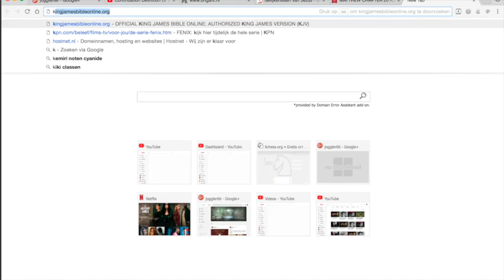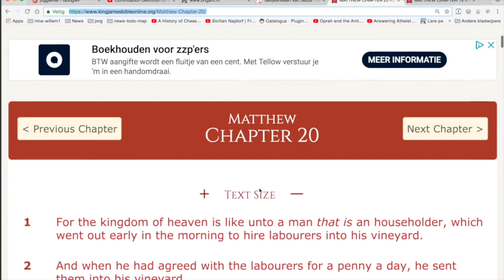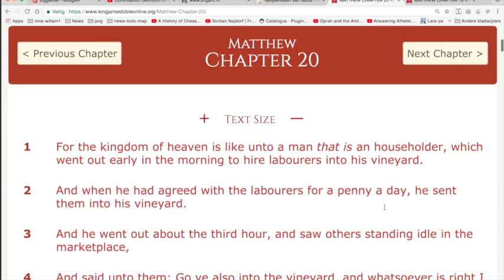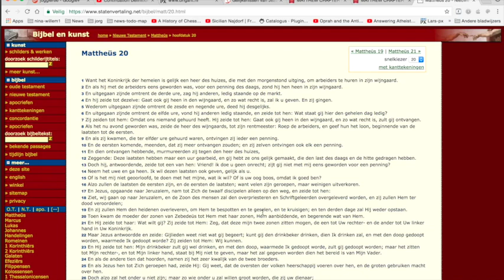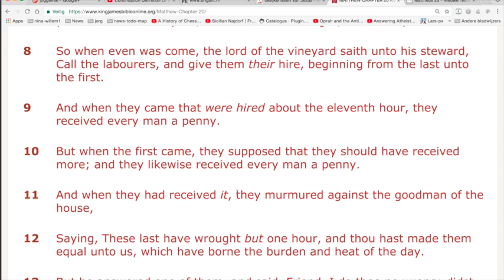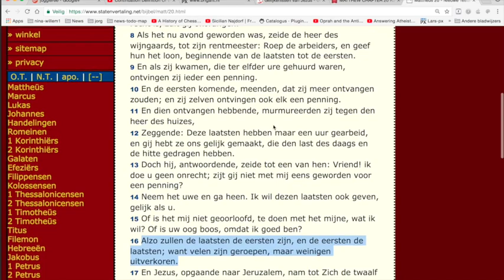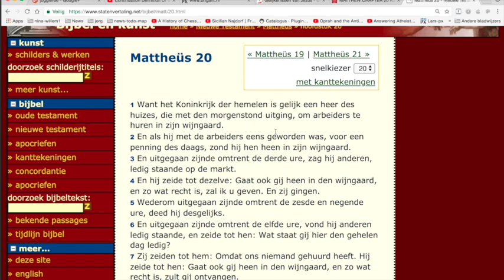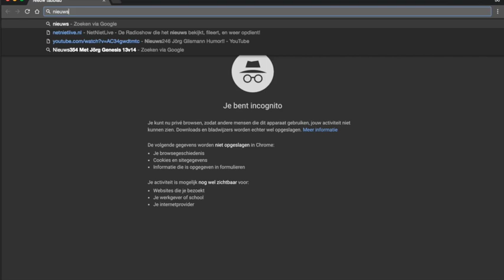Nieuws367 Mattheüs 20 De Eersten zullen de Laatsten zijn